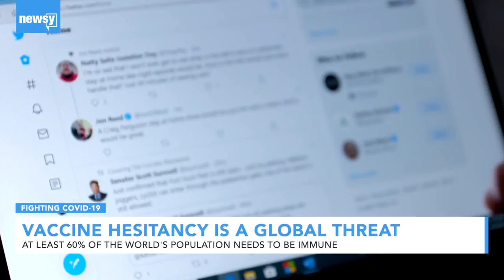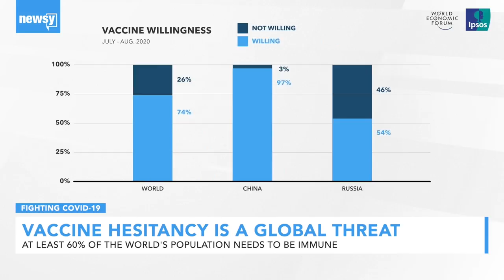Experts: Vaccine Hesitancy Is A Global Threat